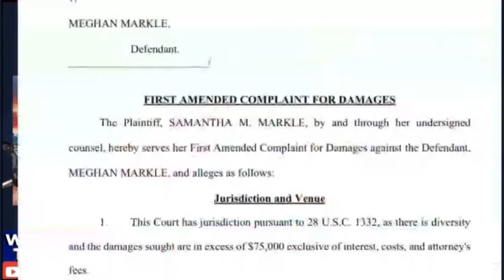😎William Steel A&E reality TV STAR with Samantha Markle ON CRIME LIVE!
William Steel with his co-host Samantha Markle in depth discussion on the status of crime and punishment in the United States.

This is an approach to examine solutions and suggestions for the escalation of criminality in the United States as well as discussion of criminal justice reform.

Please feel free the add your Comments and Suggestions to the show.

Read William Steels EXPLOSIVE book about his unfortunate relationship with Ghislaine Maxwell and viewing the ACTUAL Prince Andrew video’s inside the Palm Beach mansion.
Steel names names.
On Amazon.

BUY WILLIAM’S TRUE CRIME BOOKS TODAY!!! GREAT GIFTS FOR THE FOR THE TRUE CRIME FANS IN YOUR LIFE!!!